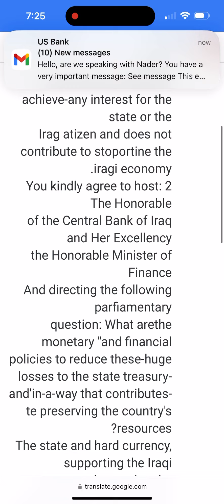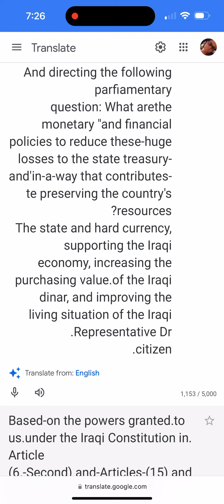That’s grate Iqd